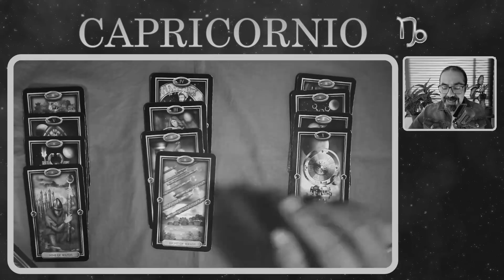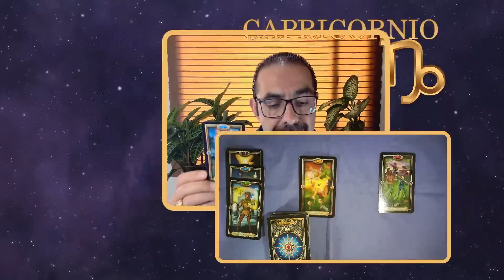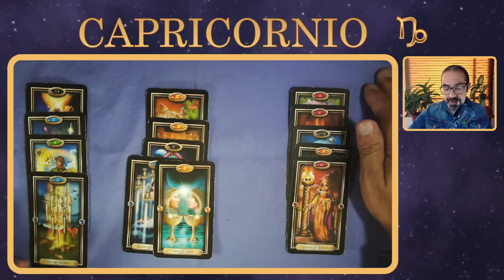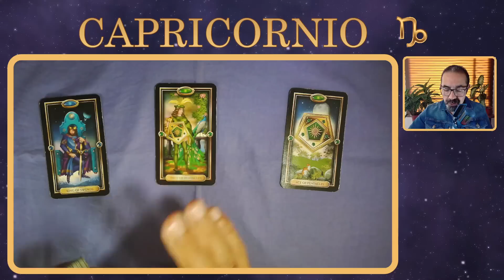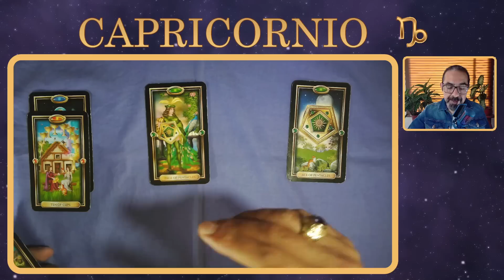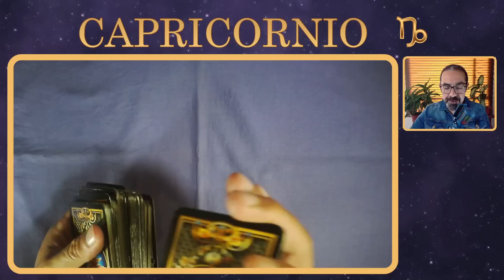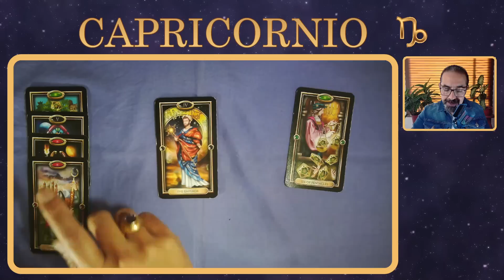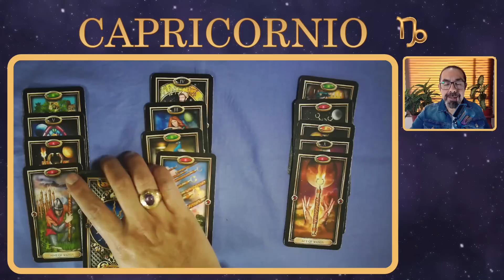♑ CAPRICORNIO | 🤑🌈🍀 ¡TE DAN ESE CRÉDITO! 💰 | TAROT SEMANAL AMOR, SALUD, DINERO Y TRABAJO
👉 ¡NO LO PODRÁS CREER! 🤑 Tres lecturas de cada tema para tres contextos distintos de tu signo en temas de amor, salud, trabajo y dinero. MIRA ESTA LECTURA HASTA EL FINAL. 🔮capricornio , mira tus predicciones de las cartas de tarot de tu horóscopo semanal desde el 14 hasta el 21 de mayo de 2023 para saber sobre el amor, la salud y también el dinero y el trabajo
00:38 CAPRICORNIO AMOR
07:28 CAPRICORNIO SALUD
15:44 CAPRICORNIO DINERO Y TRABAJO